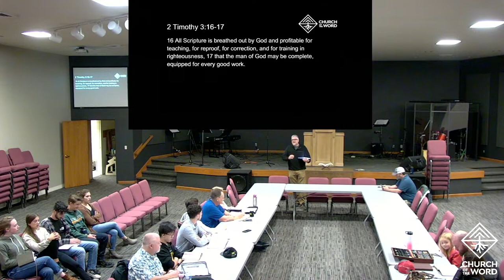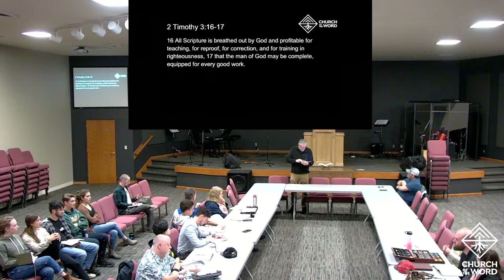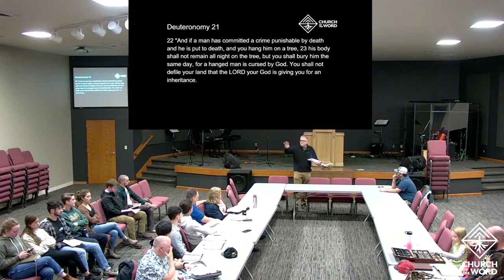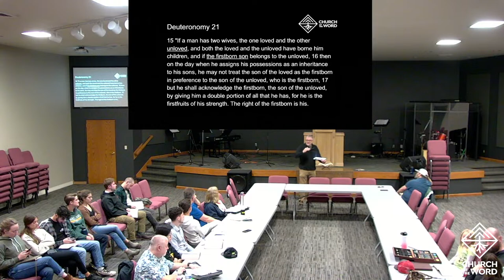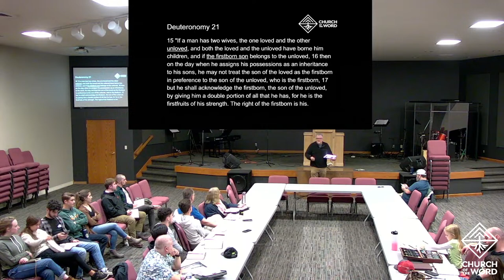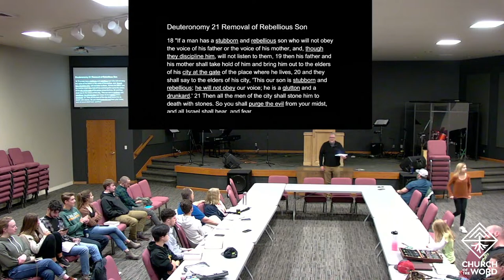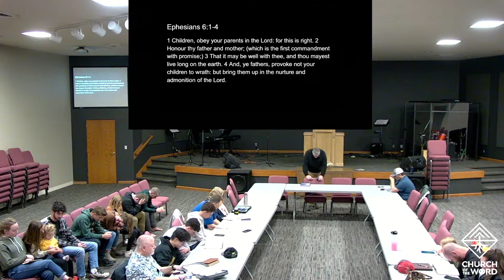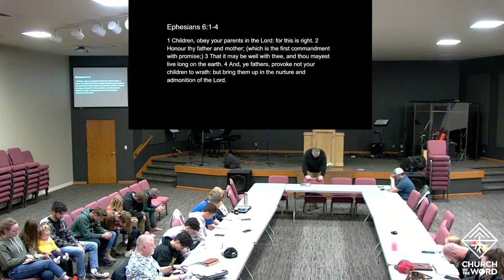Bible Survey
Review of Deuteronomy 21